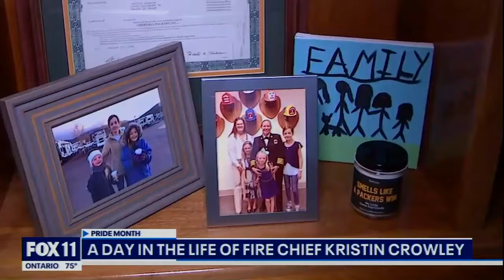FOXLA: A Day in the Life of LAFD Fire Chief Kristin Crowley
We invite you to join us for an inside look into a day in the life of an LAFD Fire Chief, beginning with an early workout session. Chief Crowley is proud to represent all of the members of the LAFD and hopes to be an inspiration to men and women, young and old, to pursue their dreams and believe themselves.